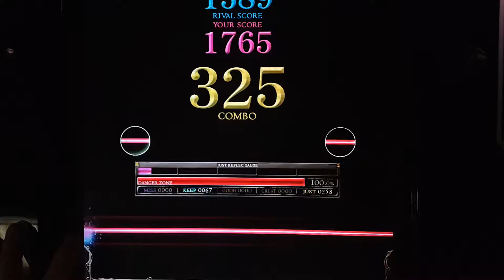[REFLEC BEAT 悠久のリフレシア] [8] Almace - HI SPEED EDITION - (MEDIUM) 100.0%